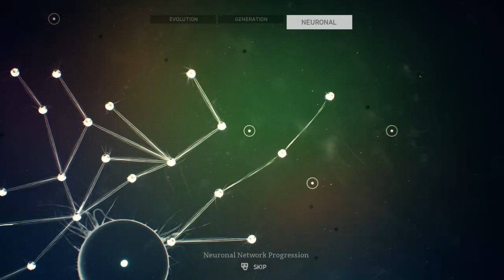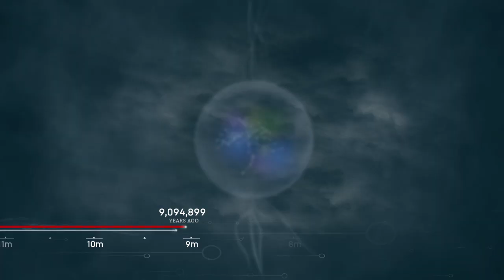Ancestors Human Odyssey: Taking A Swing Backwards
I hope this has either helped with your gameplay or has just been something entertaining for you. I'd suggest both!